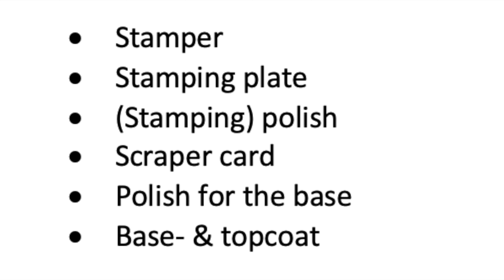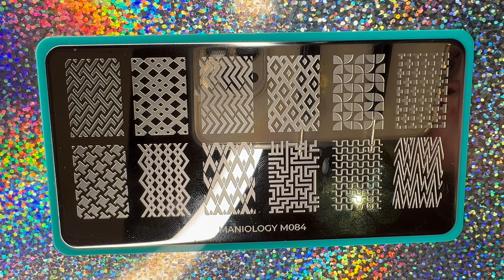How to stamp DIFFICULT designs on your nails | Tutorial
Hi everyone!

Enjoy this stamping tutorial! May this help you to become a pro in stamping.